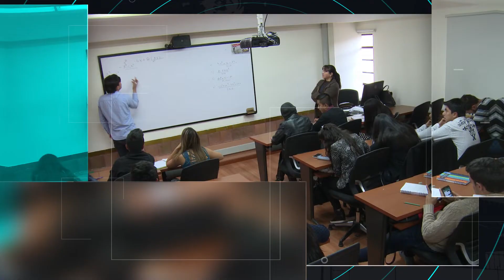Planta Física de la Santoto Tunja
Desde 1996, la Universidad Santo Tomás configuró su presencia Educativa en el Centro Histórico de Tunja, con los programas de Derecho y de Arquitectura.

La Universidad Santo Tomás fue pionera y generadora de progreso en el sector nororiental de la Capital Boyacense, y como tal, fue la primera institución que implantó su desarrollo en el sector, hoy denominado Avenida Universitaria. Allí consolidó en el 2003 los escenarios deportivos y el Edificio Giordano Bruno.